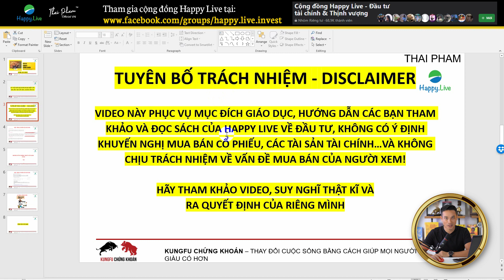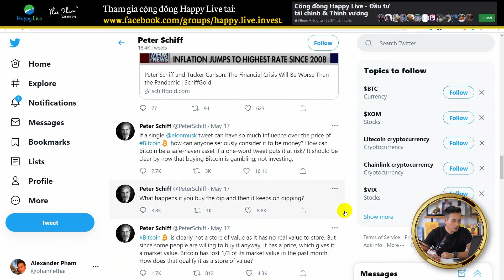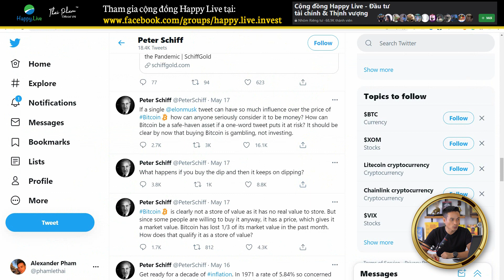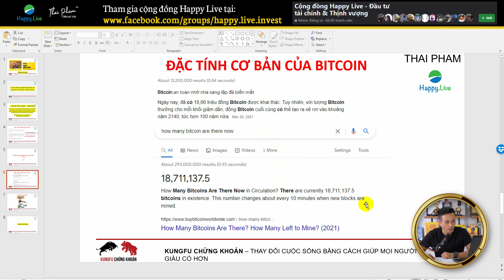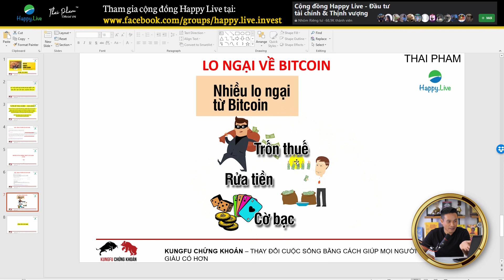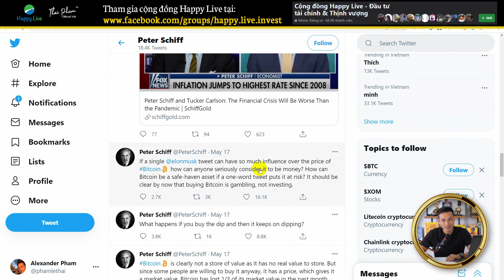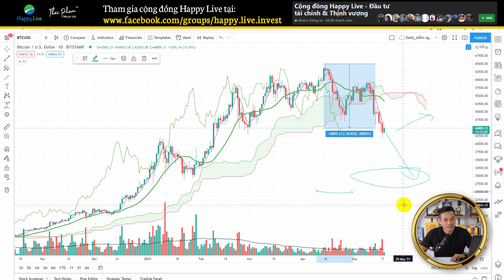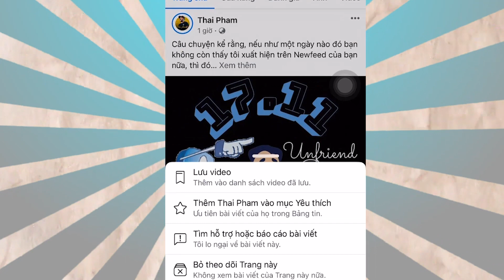SAI RỒI! CẢ THẾ GIỚI NỢ ELON MUSK MỘT LỜI XIN LỖI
Phải cảm ơn Elon Musk, vì dòng Tweet của ông đã thay lời muốn nói về giá trị thật sự của đồng Bitcoin. Đón xem nhé bạn hữu!
⭕ Tìm đọc các quyển sách về đầu tư:
* Bộ sách Trí tuệ tỷ đô của các bậc thầy đầu tư
- Damn right! – Vén màn bí ẩn về tỷ phú Charlie Munger

👉 Tham gia Cộng đồng Happy Live - Đầu tư Tài chính và Thịnh vượng tại đây

⭕ Để năm 2021 làm đâu trúng đó, khai thông hảo vận, bạn có thể rinh ngay Cặp Bò Vàng Phố Wall Lộc Phát - Thịnh Vượng

⭕ Và nếu bạn muốn gặp và có duyên với tôi, bạn có thể gặp tôi trực tiếp tại khóa học Kungfu chứng khoán